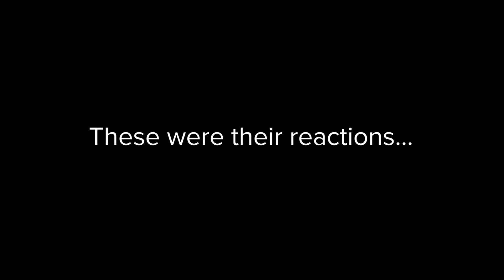Customers REACT: Notes, Tasks, Contacts, Calendar, Salesforce in One Unified Workspace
We previewed our latest features to customers.

These are their reactions in real-time.

For the first time ever, any account executive, sales development representative (SDR), or sales manager using Salesforce can access and create notes, add and enrich new contacts, and create and manage tasks directly from their calendar.

You can sign up and use Scratchpad in less than 30 seconds via Chrome plugin or as a webapp. Scratchpad instantly connects to Salesforce and gives salespeople the fastest experience to access and update Salesforce and manage their day-to-day sales workflow.